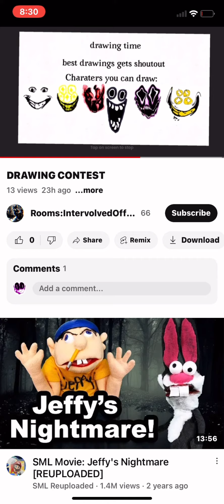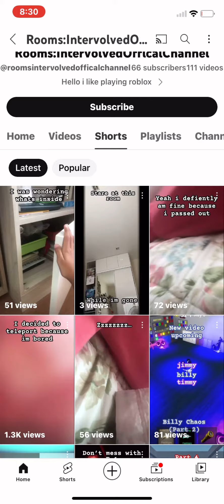Shoutout to ​⁠​⁠@legend_thanos230-r3n for subbing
thank u @legend_thanos230-r3n